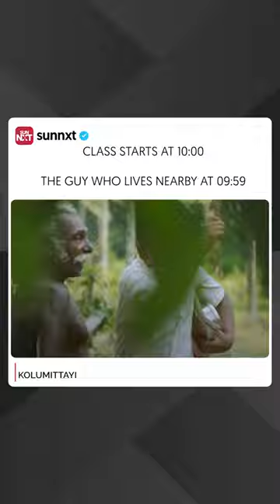A tradition that never breaks!